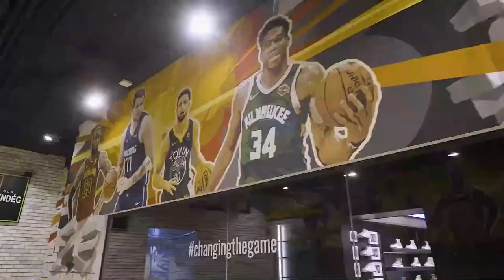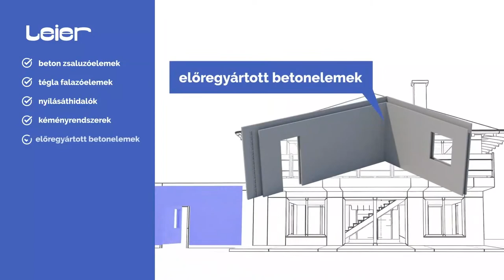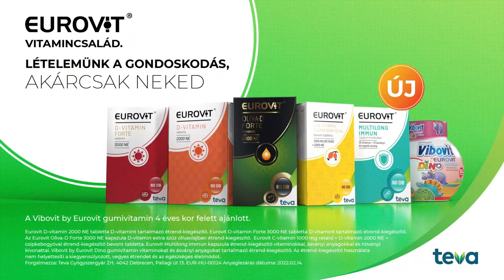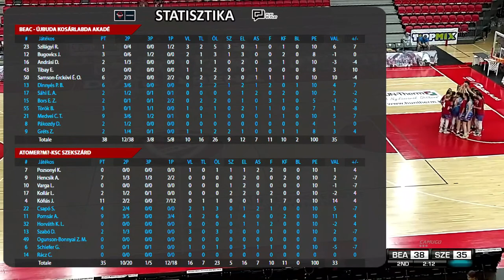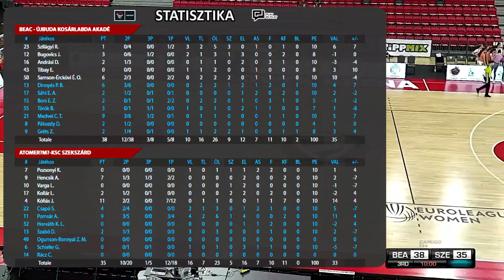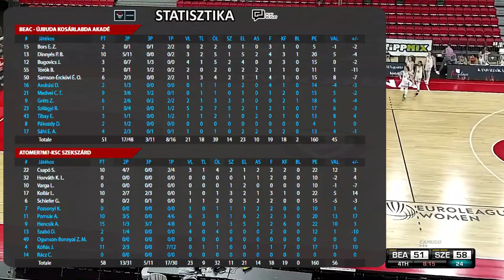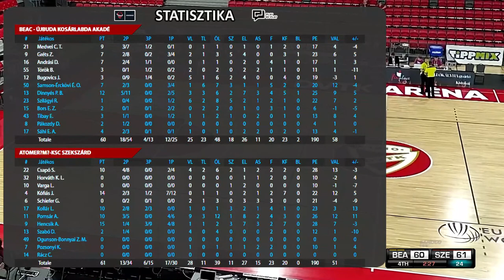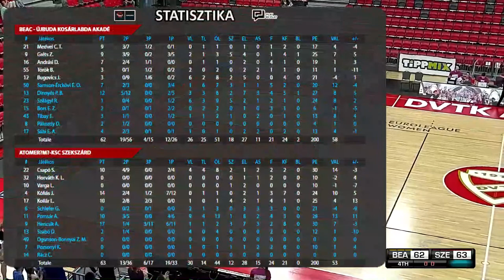BEAC - Újbuda KA/A vs Atomerőmű-KSC Szekszárd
This automatically controlled LIVE stream features CAMUGO® TV Graphics System.